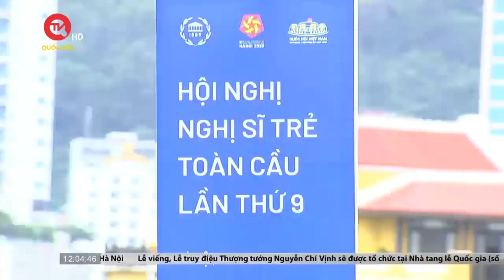Phó Chủ tịch Quốc hội dẫn đầu đoàn đại biểu nghị sĩ trẻ toàn cầu tham quan vịnh Hạ Long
Truyền hình Quốc hội Việt Nam | Sáng 17/9, Đoàn đại biểu tham dự Hội nghị Nghị sĩ trẻ toàn cầu lần thứ 9 đã đến tỉnh Quảng Ninh, bắt đầu chuyến tham quan vịnh Hạ Long. Phó Chủ tịch Quốc hội, Thượng tướng Trần Quang Phương chủ trì lễ đón đoàn. Tham gia Đoàn có ngài Duarte Pacheco, Chủ tịch Liên minh Nghị viện Thế giới (IPU), ngài Daniel Carden, Chủ tịch Diễn đàn Nghị sĩ trẻ toàn cầu , cùng lãnh đạo Quốc hội các nước và đông đảo các nghị sỹ trẻ các nước.